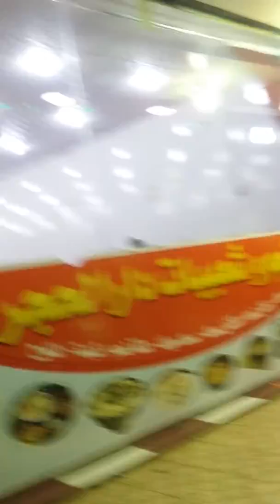مطعم الشعبيات دارالحجر في صبيا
لاتنسونا من الاشتراك ولايك 👋 علشان الجديد